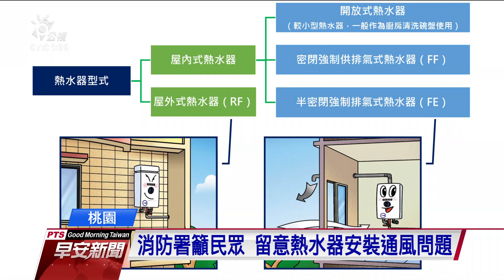疑一氧化碳中毒 中壢一家四口不幸身亡 20210123 公視早安新聞